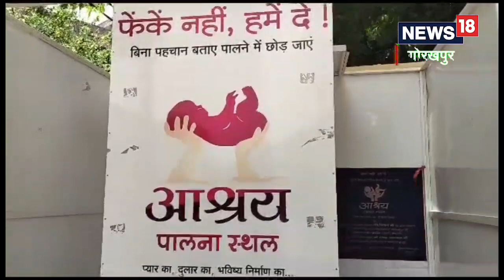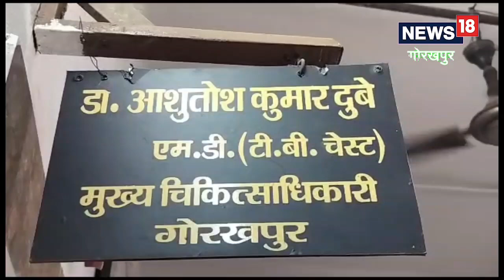गोरखपुर में लावारिस बच्चियों का सहारा बनी ये संस्था, इनका कहना- फेंके नहीं हमें दे दें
रजत भट्ट/गोरखपुर. गोरखपुर में एक संस्था के द्वारा आश्रय पालना की शुरुआत की गई है. इससे शहर में लावारिस बच्चियों की जान बचाई जाएगी. अक्सर ऐसा देखने को मिलता है कि लावारिस बच्ची कभी झाड़ी में तो कभी नाली के किनारे पड़ी हुई मिलती है. फिर पुलिस को इसकी सूचना दी जाती है लेकिन आश्रय पालना के बेहतरीन शुरुआत से अब इन लावारिस बच्चियों की जान भी बचाई जा रही है.

आश्रय पालना का स्लोगन "फेंके नहीं हमें दे दें" है. इसी के जरिए लावारिस बच्चियों के जान बचाने का काम यह संस्था करती है. संस्था का पूरा नाम मां भगवती विकास संस्थान है इसके संचालक योग गुरु देवेंद्र अग्रवाल है. उन्होने बताया कि पालना की शुरुआत अक्टूबर 2022 में गोरखपुर महिला जिला अस्पताल में की गई थी. पालना के जरिए संस्था लावारिस बच्चियों को पालता है जिनके परिजन अपनी बच्चियों को नहीं पालना चाहते हैं. वह आश्रय पालना में छोड़कर चले जाएं फिर बच्चों की देखरेख संस्था और अस्पताल की जिम्मेदारी होगी.

बच्चा रखते ही बजता है अलार्म

जिला अस्पताल के सीएमओ आशुतोष दुबे ने बताया पालना एक बहुत शानदार शुरुआत है और जिस संस्था के साथ जुड़कर जिला अस्पताल काम कर रहा है उसने ऐसे और भी कई शुरुआत पहले की हैं. गोरखपुर के जिला अस्पताल में पालना मशीन को लगाया गया है. जिन परिजनों को अपने नवजात बच्चों को नहीं पालना है, वह पालना में बच्चे को छोड़कर चले जाएं, 5 मिनट बाद अलार्म बजेगा और हॉस्पिटल की नर्स आकर बच्चे को ले जाएगी. बच्चे की देखरेख जिला अस्पताल और संस्था की जिम्मेदारी होगी. अब तक अस्पताल में सिर्फ एक बच्ची पालना में रखी गई थी.